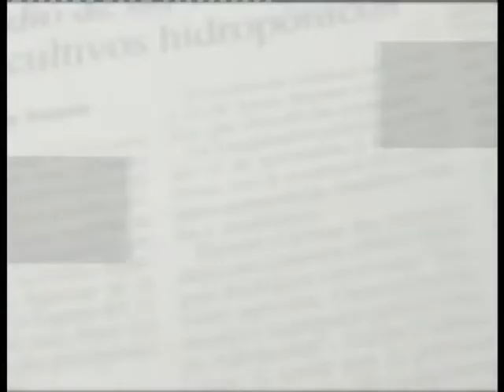Directo al objetivo 74 Oswaldo Amaro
Directo al objetivo, programa de la segunda temporada emitido el 7 de Marzo de 2005